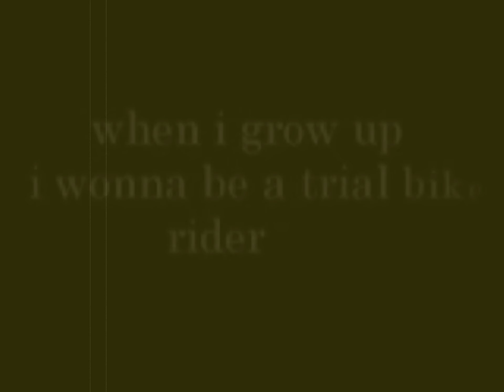I wonna be a trial bike rider pt 26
It's been 4 years since I've wanted to be a trial bike rider